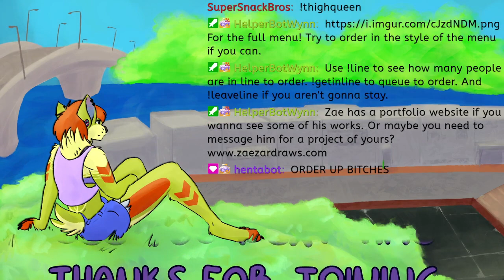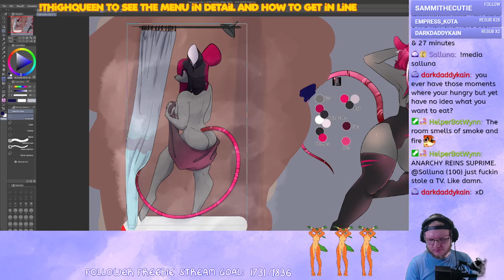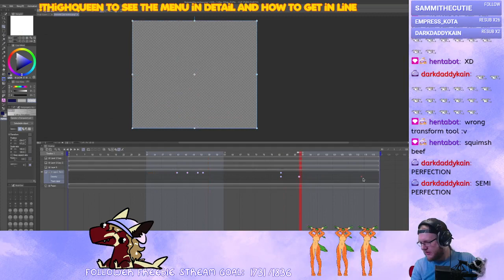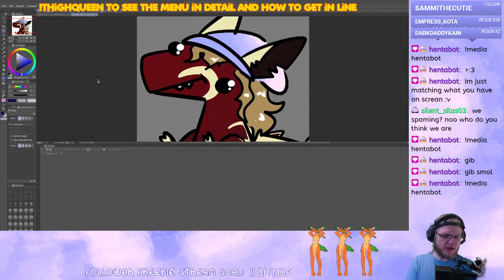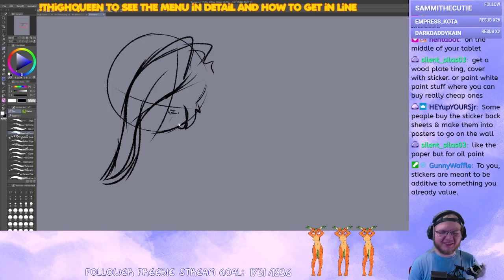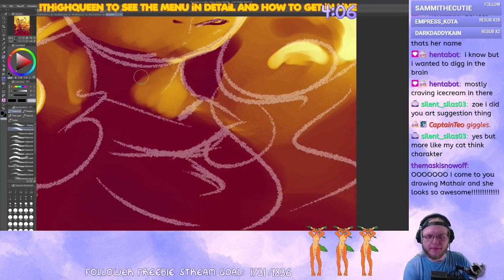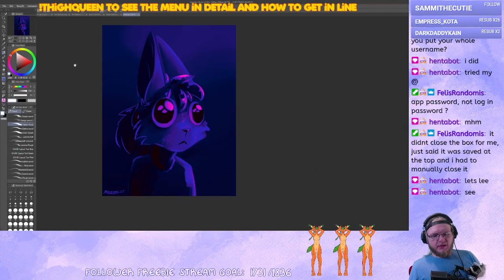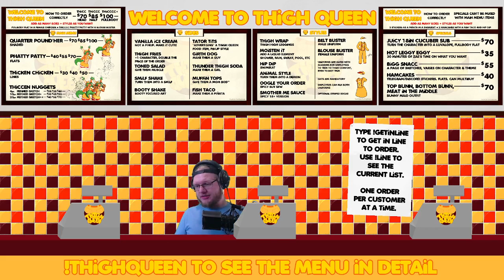Thigh Queen Day 3 VoD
Originally streamed August 21st 2023
Day 3 of the Thigh Queen specials and likely last day for a bit!